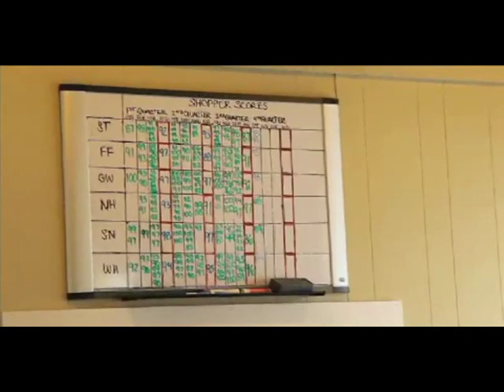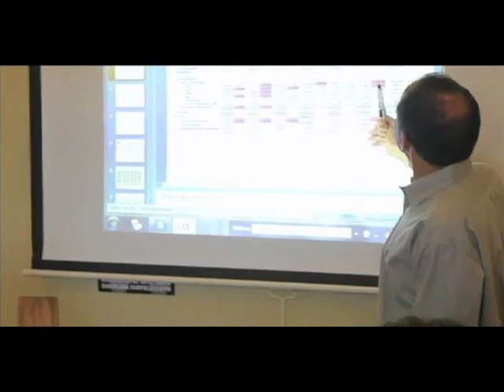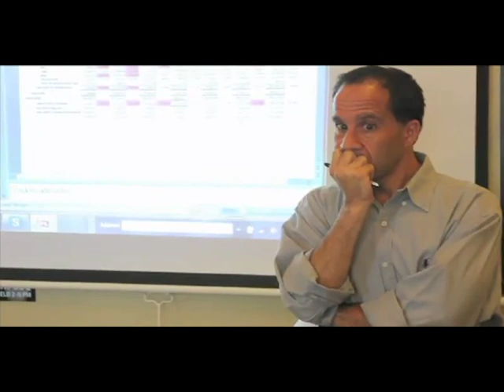Assignment 16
This is for assignment 16--Barcelona Restaurant Group part 3